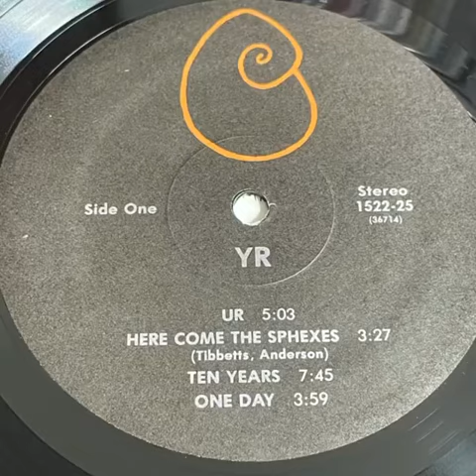Steve Tibbetts “Yr” 1980 Frammis